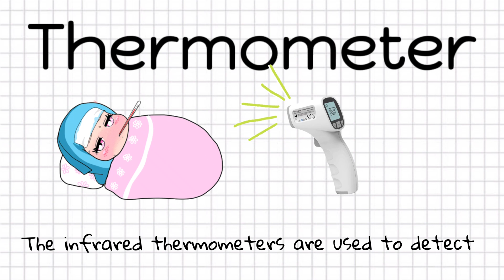CORONA VIRUS -ENGLISH YEAR 1 (Minggu Transisi Tema: Saya Sihat Saya Selamat / Tajuk:Kita Jaga Kita)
Corona virus is a large family of viruses that cause a variety of diseases including colds to serious illness such as SARS and MERS-CoV.

Face mask
- Cover your mouth and nose with a mask.

Thermometer
- The infrared thermometers are used to detect the body temperature in case of fever, one of the symptom of corona virus.

Social Distancing
-Keep a safe distance from others at least 1 meter.

Washing Hands
-Wash your hands often with soap and water for at least 20 second.

Stay safe.
Stay Healthy.